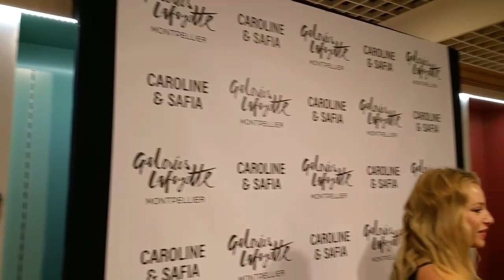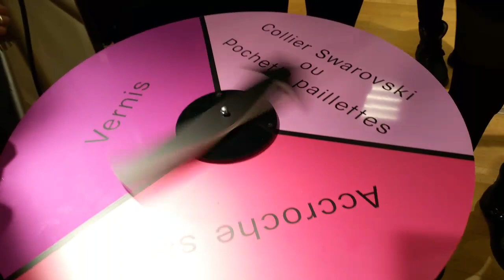MEET-UP CAROLINE ET SAFIA ♡ [VLOG 4]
Aujourd'hui je vous emmène avec moi au MeetUp des Youtubeuses Caroline et Safia!

Pour toutes celles qui n'ont pas pu venir, j'espère que vous aurez un peu l'impression d'y avoir été, et pour celles qui y été, j'espère que ça vous rappellera de bons souvenirs ;)

Voici les liens des chaînes des deux demoiselles que j'ai rencontré et qui sont vraiment adorable :

Je voudrais remercier Caroline et Safia ainsi que Guilhem, pour le gentillesse, leurs sourires, leur disponibilité et leur naturel. Vous êtes différentes des autres youtubeuse et c'est vraiment agréable, vous êtes proche de nous, ce qui est rare je trouve dans le monde de Youtube. Il y a peu de chances que vous passiez par là mais on ne sait jamais! En tout cas je vous fais plein de bisous à tout les trois!!

Je vous ferais peut être un GRWM de ma tenue maquillage du jour du Meet-up, en attendant, on se retrouve la semaine prochaine pour une nouvelle vidéo!

Plein de bisous les amis !!